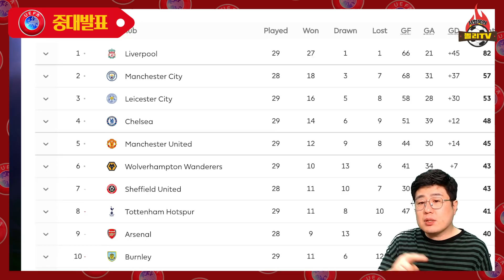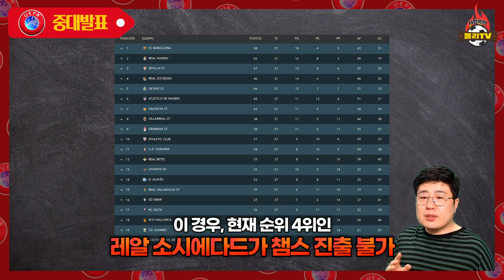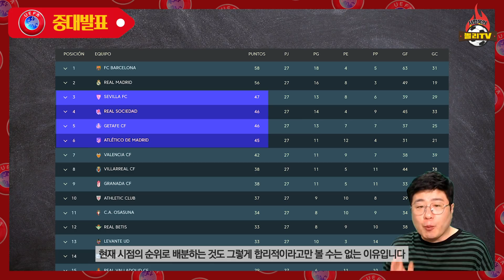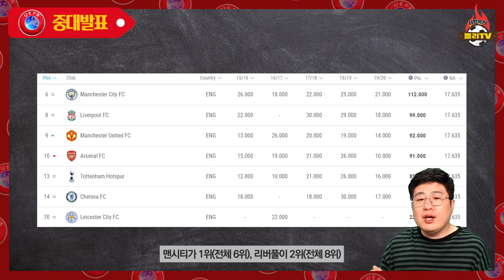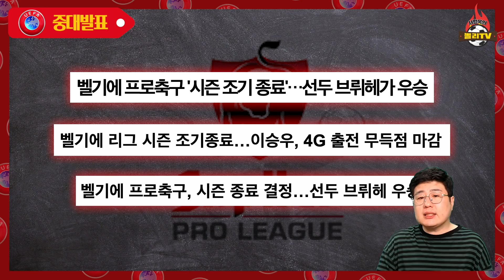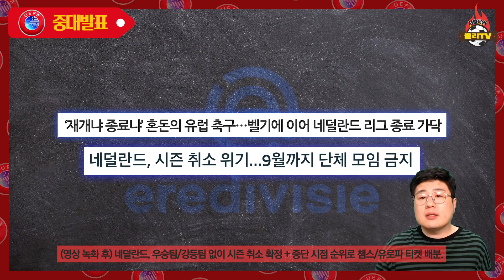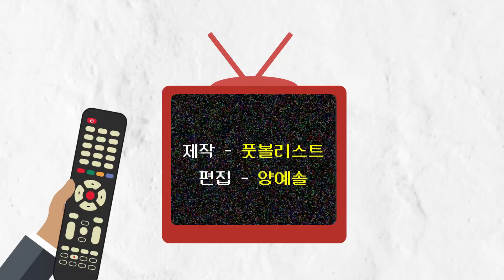손흥민, 챔스 뛰려면 반드시 이적해야 하는 이유 (UEFA 중대발표)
유럽축구연맹 방침에 따르면, 토트넘이 다음 시즌 챔스 나갈 확률은 거의... 없다고 봐야합니다. 그렇다면.. SON에겐 이적만이... 답.

한편, 네덜란드 리그는 우승팀/강등팀 없이 시즌 종료 방침.
그렇다면, 프리미어리그는??? 리버풀 우승은 어떻게 될까요?

2021년에도 유로2020 열리는 이유까지 소개합니다.